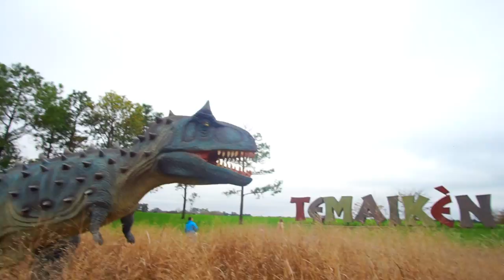Temaikèn - TemaikènSaurio: Biodiversidad de ayer y de hoy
En TemaikènSaurio vas a vivir una experiencia única. Conocé los gigantes del pasado, y descubrí la biodiversidad del presente y cómo protegerla.